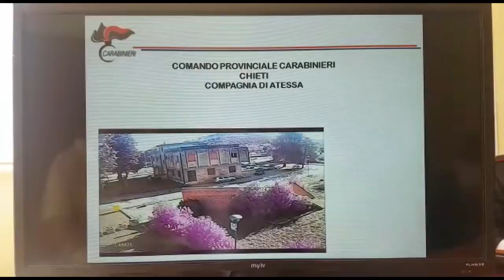Colpo alla BCC di Piazzano: arrestata la banda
I Carabinieri di Atessa sono riusciti a sgominare la banda che ha messo a segno il colpo alla Bcc Sangro Teatina di Piazzano che fruttò, un anno fa, circa 40 mila euro.